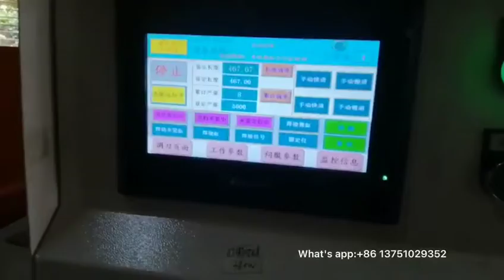2 6mm Ring butt welding machine for galvanized wire